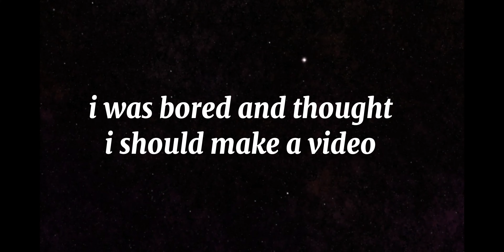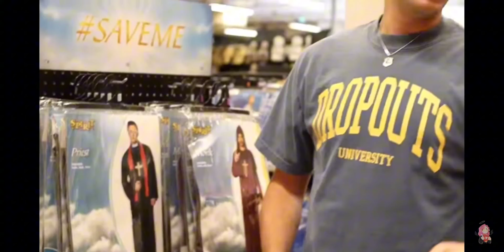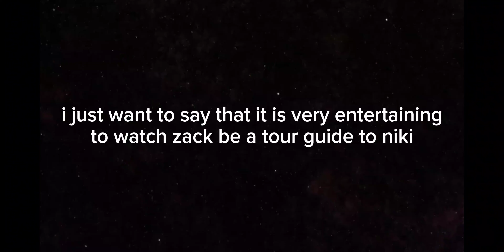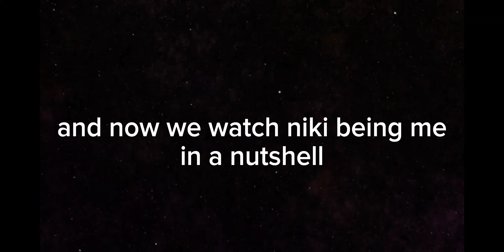Niki and Zack being goofy in a Spirit Halloween for 3+ minutes | 1st video of 2024(?)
This is my journey to trying to get my YouTube verified so I don't get deleted. This took me about an hour to finish. I'm not sure that I'm gonna get a lot of views but oh well, enjoy the video!

Footage found on Niki Nihachu's channel so go watch her!